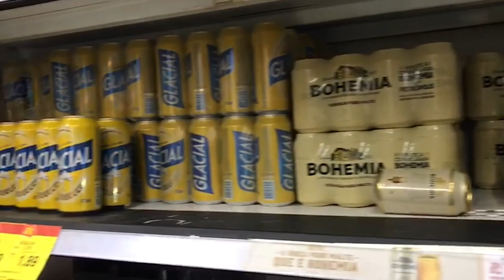Polêmica!!!! Presente de grego!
Qual seria sua reação se ganhassem um presentinho como esse?
O que será que a cerveja mais barata do mercado proporcionou a essa resenha?
É boa? É ruim?
Bora acompanhar o vídeo é saber o que a galera do Breja Maníacos achou!

Colaboradores: @raphaelbaez @rnevesrj @talitacbaptista